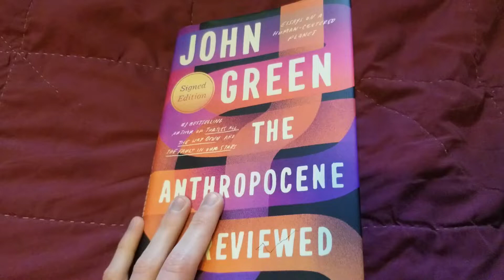Canada Geese | The Anthropocene Reviewed (Reviewed)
A lil' video about some Geese. This was enjoyable to edit.
(also, I started this series before Hank and John found this channel via the P4A, so if either of you are reading this, I can only deeply apologize)

Next week, a much longer video. The 4-minute rule will be deceased.